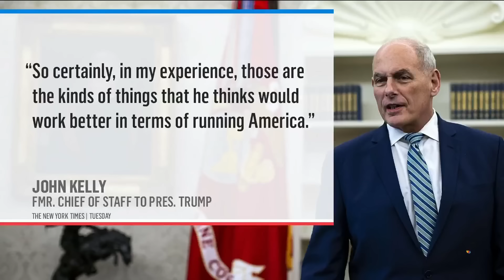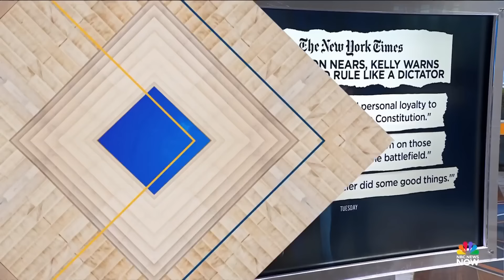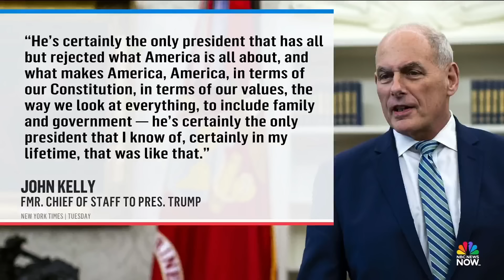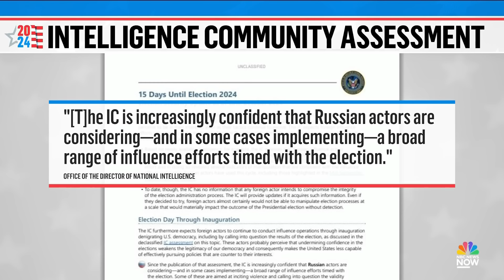Meet the Press NOW — Oct. 23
NBC News Correspondents Vaughn Hillyard, Yamiche Alcindor and Chief Political Analyst Chuck Todd analyze former Trump White House chief of staff John Kelly’s warnings about the former president. Harris Campaign Co-Chair Rep. Robert Garcia (D-Calif.) discusses how Vice President Harris is refining her closing argument as Election Day nears. Co-founder of the Pro-Palestinian Uncommitted National Movement Layla Elabed talks about her decision to skip the vote for president.

00:00 Intro
00:52 Fmr. Chief of Staff John Kelly: Trump fits 'the general definition of a fascist'
05:28 Trump slams Mattis and Milley as 'stupid' generals
09:44 Harris: Trump 'increasingly unhinged and unstable'
13:15 Panel: John Kelly's comments, Harris' warning about Trump
28:01 Battleground states flooded with voting lawsuits
31:55 One-on-one with Rep. Robert Garcia (D-CA)
40:42 Blinken urges Israel to end the war and bring the hostages home
44:18 'Uncommitted' movement not endorsing Harris but warns about Trump presidency